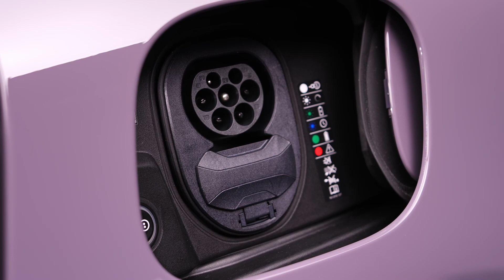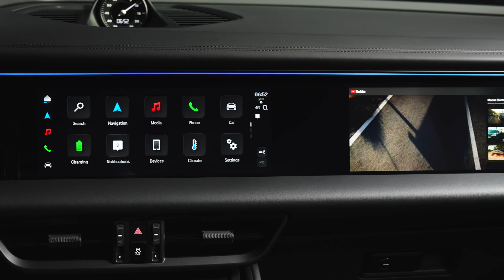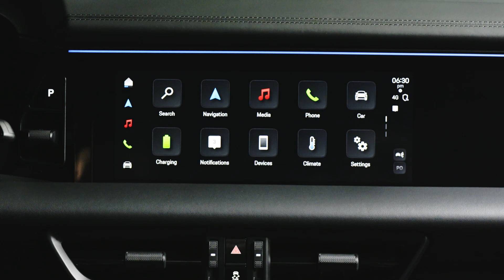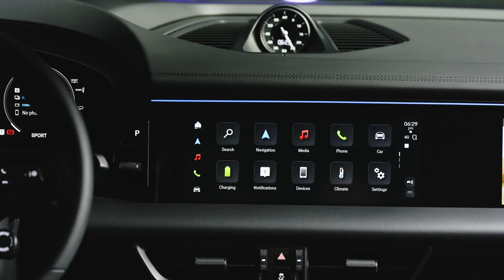All-new Porsche Macan 4 - studio footage